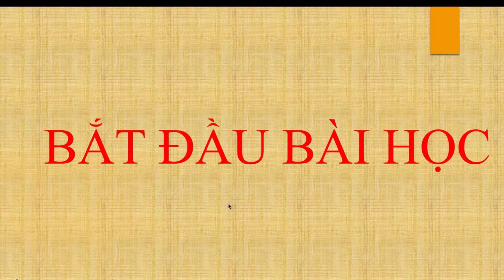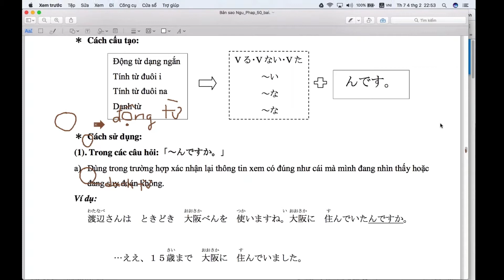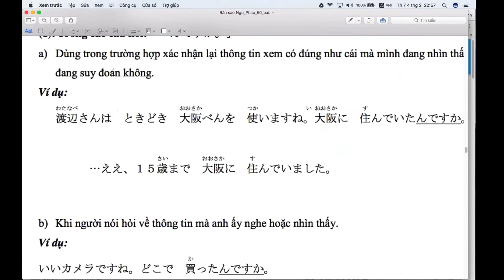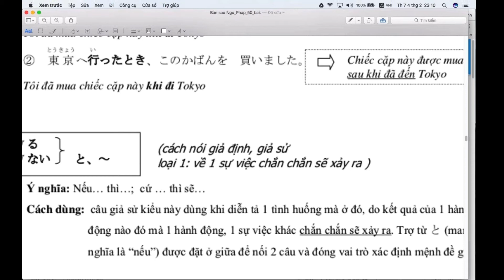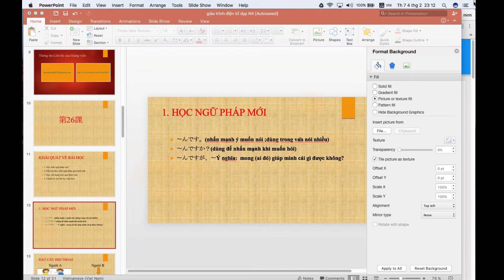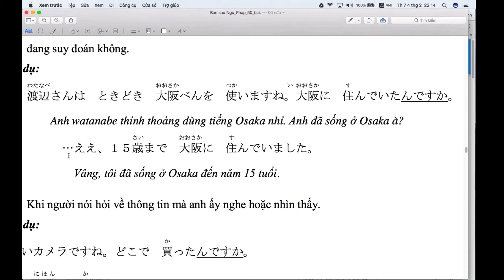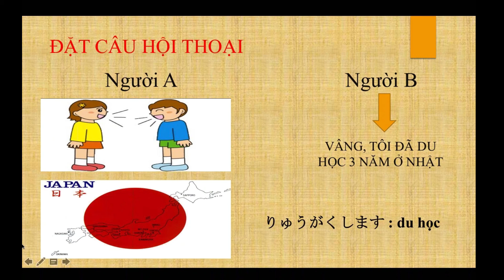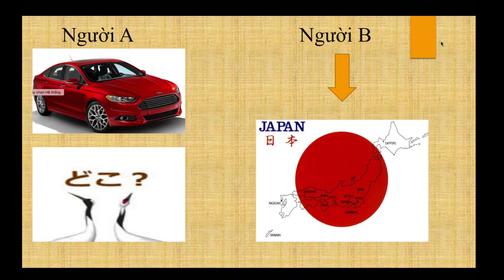học ngữ pháp n4 - ngữ pháp minnano nihongo - bài 26 (P1)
học ngữ pháp n4
học ngữ pháp n4 - ngữ pháp minnano nihongo - bài 26
=== Việc học ngữ pháp N4 giờ đây đã trở nên quá dễ dàng, khi các bạn theo dõi những video hướng dẫn học ngữ pháp N4 của tôi
=== khoá học online giúp nhớ tất cả ngữ pháp minnano nihongo trong kỳ thi JLPT
===Để đảm bảo việc học ngữ pháp có hiệu quả, các bạn phải thường xuyên xem lại video, và không bỏ lỡ những video dạy ngữ pháp sau
=== Học kaji còn mang lại cho các bạn rất nhiều lợi ích sau này trong việc học tiếng Nhật
===khoá học online còn giúp các bạn học tiếng Nhật gắn kết lại với nhau, tạo môt khoá học tiếng Nhật online miễn phí.
Thông tin liện hệ:
Giáo viên: Huỳnh Thiên Minh